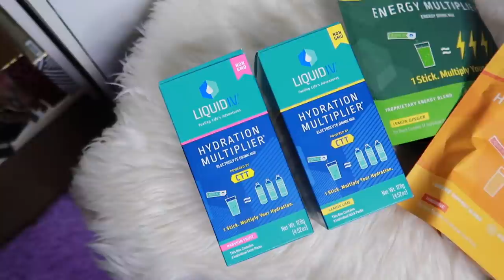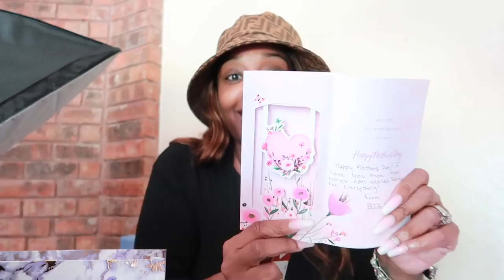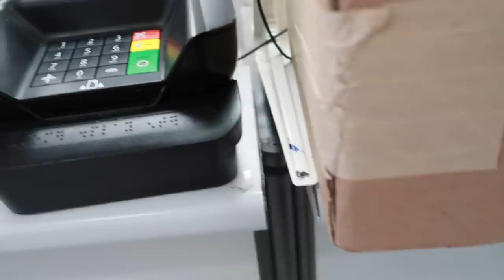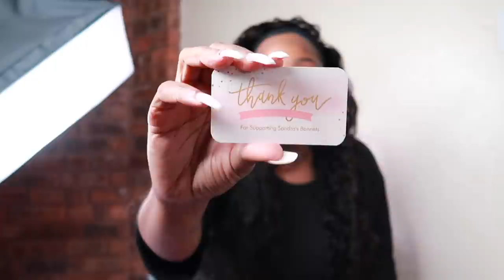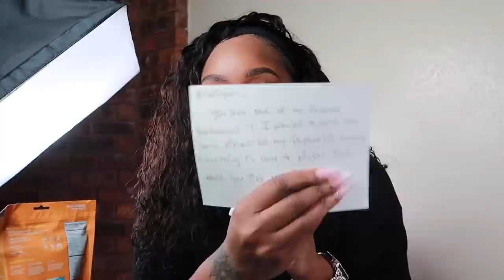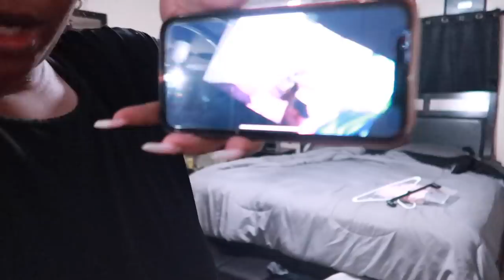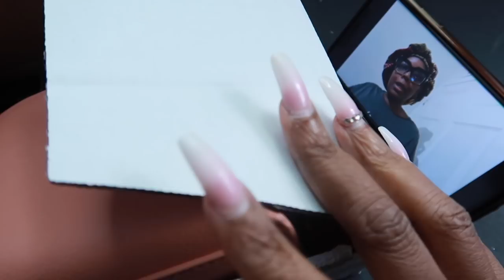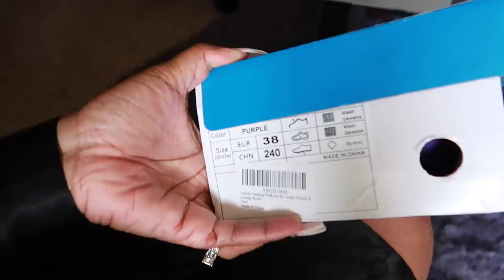~LIFE WITH NIKKI~SORRY SO LONG, WEEK WAS LIT*MOTHER'S DAY GIFTS*I WENT PARTYING😱BAE &THE NEIGHBOR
Use Special Code get Extra $10 OFF: y3tb
●▬▬▬▬▬▬▬▬▬♛Julia Hair♛ ▬▬▬▬▬▬▬▬▬ ●
Hair detail : 13*4 HD Lace Front Straight Wig 180% Density 24 inches

~SUNDAY~
The Nikki’s Sunglasses
Headband Wig
My TikToc/ Platinum_D
$50 off premium set- Code: 50offpremium

Code: Thankyou10
Sandras Closet Bonnets/ IG: @Sandrasbonnets

Gina Channel  @Gina Jyneen
Mrsdivalike Channel  @MRSDIVALIKE

~Wednesday~
Peyton Channel  @Peyton Maree Charles
Amazon Tennis Shoes

~FRIDAY~
$5 Colored Relics

Code: Platinum15
Apple Watch Band
Heart Necklace
Marc Jacobs Perfect
Caterer Mama Dem Catering

~LIFE WITH NIKKI~ THE BEST COVID SAFE SWEET 16 EVER! SHE TURNED INTO A BEAST ON ME| I MADE IT HAPPEN